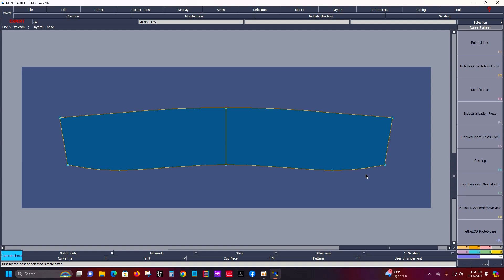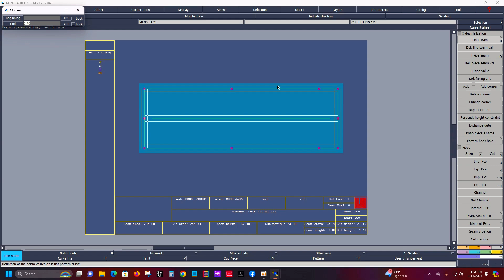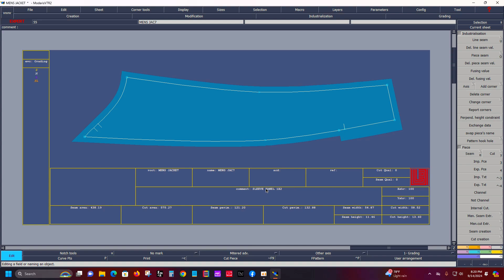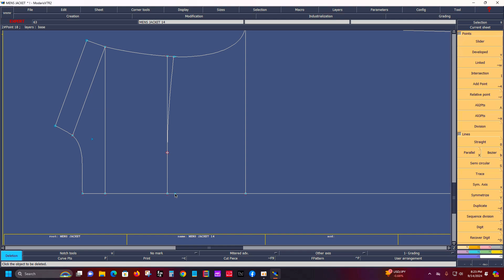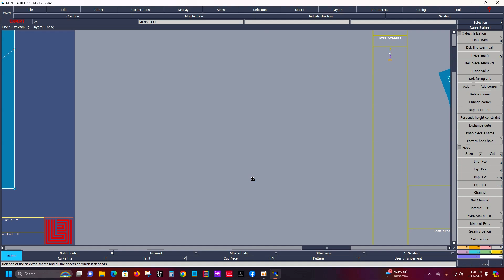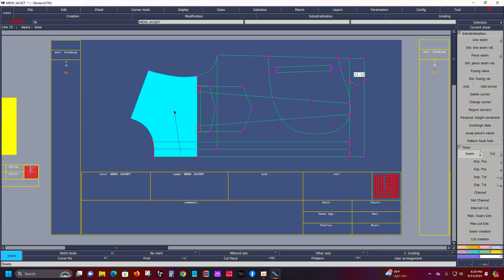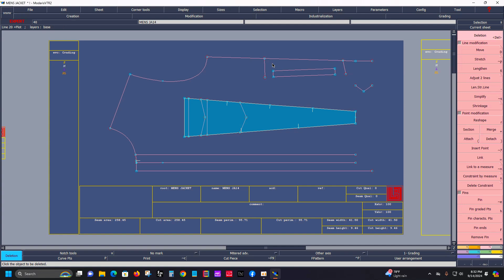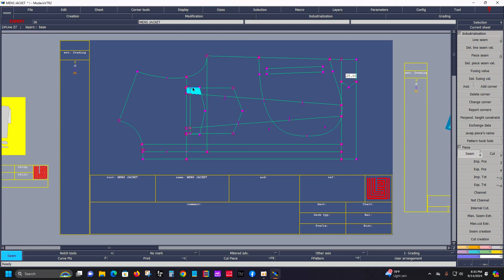pattern making | lactra software | cad pattern